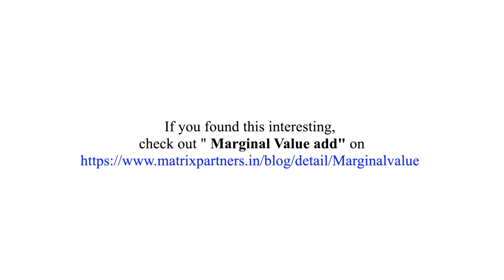LTV-CAC – what’s the right number?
LTV-CAC – what’s the right number early-stage founders should track?